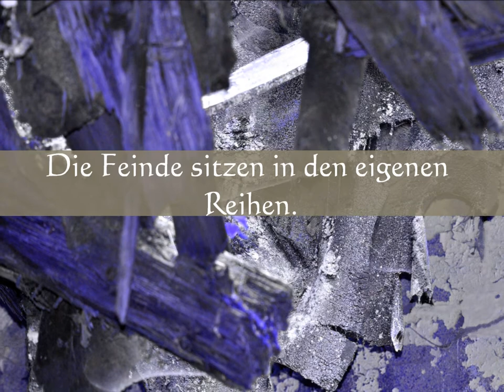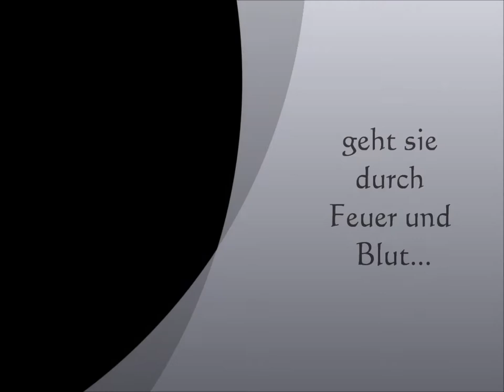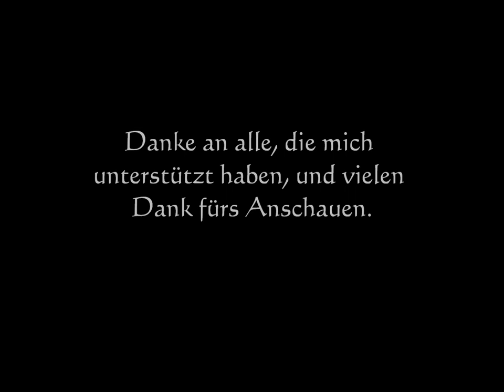Trailer: Aljona - Eine unerfüllbare Liebe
England um 1138

Nach dem Tod ihres geliebten Mannes kehrt Aljona zurück auf die Burg ihres Onkels, der sie so schnell wie möglich wieder verheiraten möchte. Die junge Witwe kann sich vor Verehrern kaum erwehren und findet dennoch niemanden, der Matthew ersetzen könnte -- bis sie Philip kennen lernt. Aus ihrer anfänglichen Achtung und Bewunderung entwickelt sich eine tiefe Liebe, die sie vor ihm und der Welt verbergen muss, denn Philip ist ein Mönch.

Der Krieg fordert seinen Tribut. Der Verlust ihres Vetters veranlasst Aljona zum Umdenken. Hat ihre Liebe eine Chance? Oder wird sie Philip vergessen? Welche Rolle spielt ihr Freund und Vertrauter Brian dabei? Sind sie stark genug, um die Feinde zu besiegen?